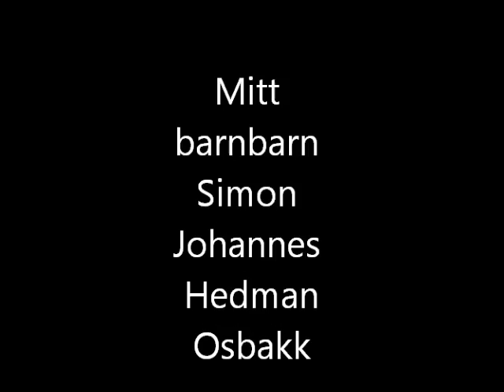barnbarn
härligt att se sitt första barnbarn SIMON växa upp.